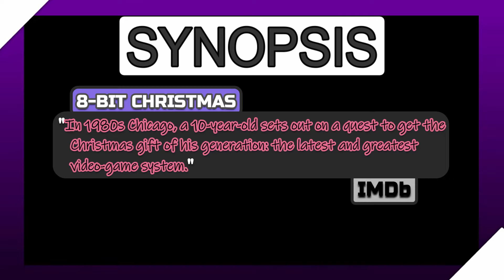8-BIT CHRISTMAS: Trailer 1 Reaction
Today’s Reaction Subject: 8BitChristmas (2021 Streaming Film)

Synopsis (as of December 25th, 2021):
      "In 1980s Chicago, a 10-year-old sets out on a quest to get the Christmas gift of his generation: the latest and greatest video-game system."
      --IMDb

My reaction to the main trailer for 8-BIT CHRISTMAS, a 2021 holiday film streaming exclusively on HBO Max and starring Neil Patrick Harris.

Content Locations:
1) 3:41 (Reaction)
2) 6:24 (Review)